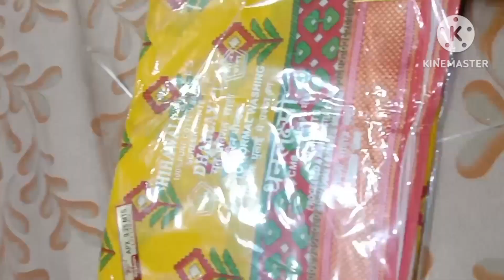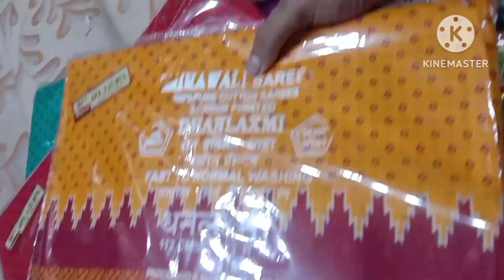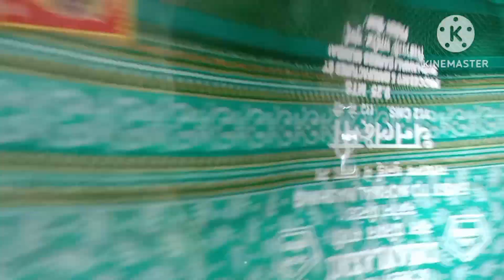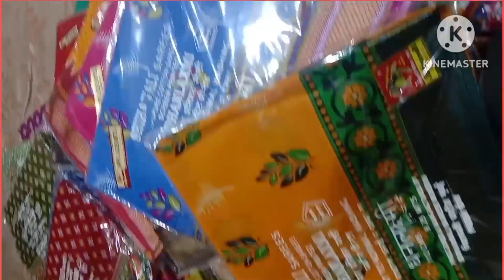new pattern 10 war cotton sarees fancy katpadar chandrika pethani Saree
new pattern 10war cotton sarees/fancy katpadar Chandrika Saree avelebal